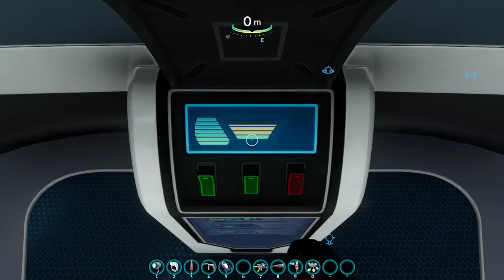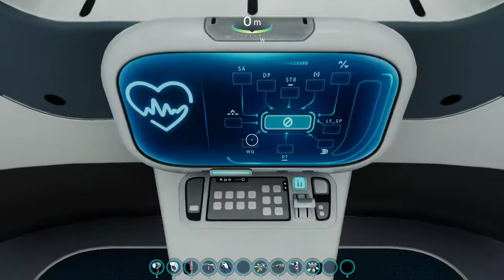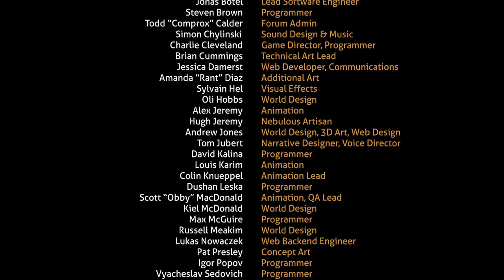Subnautica Modded EP53 | Goodbye and thanks for all the cuddlefish! (End)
Subnautica is a survival, adventure game set in an open world environment and played from a first-person perspective. The player controls the lone survivor of a space ship called the Aurora that was hit by an unknown beam of energy, on the fictional ocean planet 4546B.

The main objective of the player is to explore the game's world and survive the dangers of the planet while at the same time following the story of the game. Subnautica allows the player to collect resources, construct tools, bases, and submersibles, and interact with the planet's wildlife.